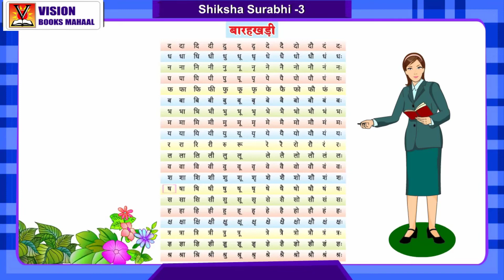Hindi - Shiksha Surabhi - Class 3 - p5